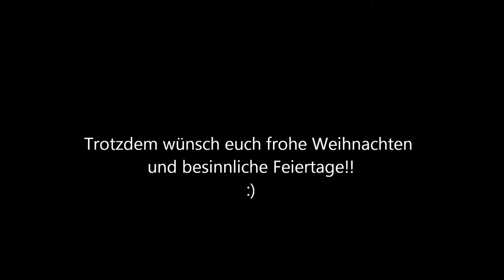White Christmas?!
Song by Coldplay- Christmas Lights